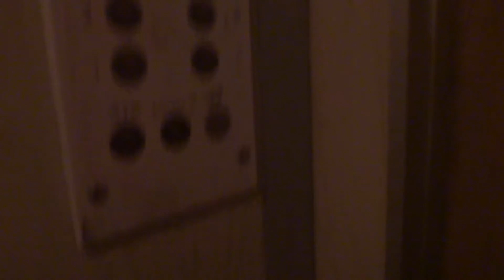Электрический лифт (г. Мытищи) V=1 м-с, г-п 400 кг (50)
Новомытищинский проспект 3/12